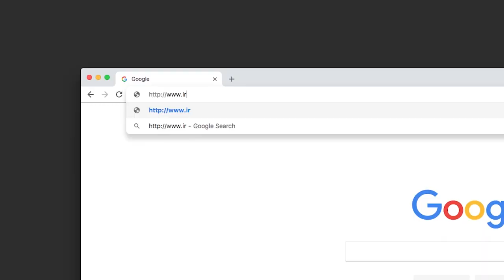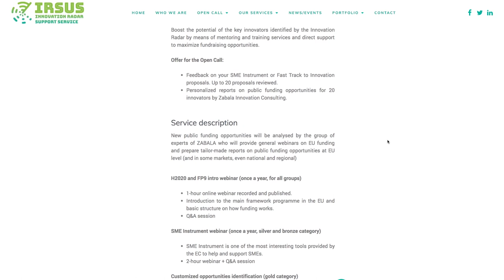Accelerating innovation : Irsus.eu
Bringing innovators closer to their market, Irsus.eu runs the EU innovation radar and helps bridge potential gaps between ideas and businesses.

Being a trusted partner is important for Irsus to be able to take up their role in the European innovation ecosystem, and .eu helps them to communicate this.